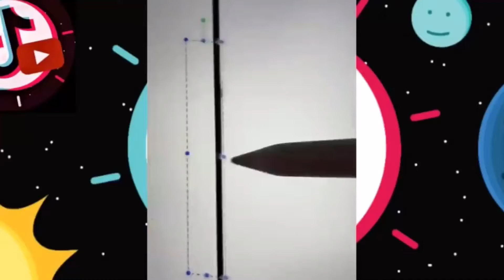Todoroki. You ok?